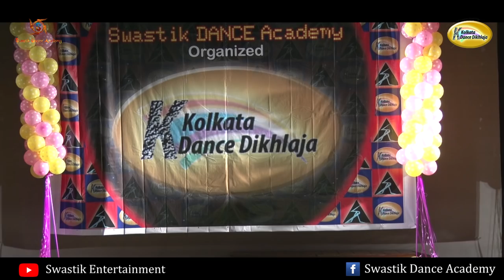Sourav Ghosh | Kolkata Dance Dikhlajaa | Grand Finale 2017 | swastik entertainment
Swastik Entertainment Organised
A Biggest Dance Competition in kolkata, West Bengal
and managed by
Swastik Dance Academy which is named as Kolkata Dance Dikhlajaa.

Judgement by
*Mithu Chowdhury
*Pankaj Shaw
*Sandy Rong